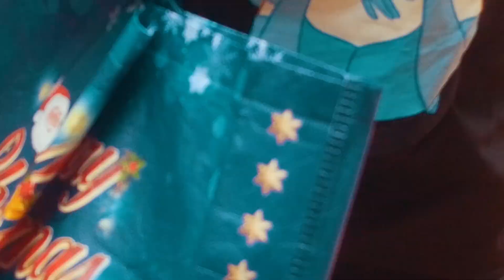GANKOU COMEDY CLUB EPISODE 2 COUR COMMUNE mp4 bon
GANKOU COMEDY CLUB EPISODE 2 COUR COMMUNE